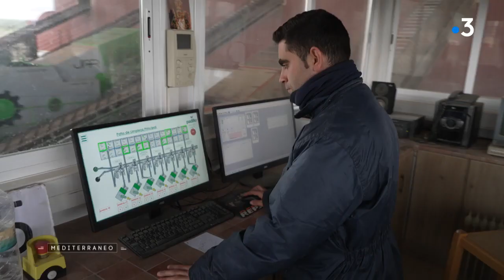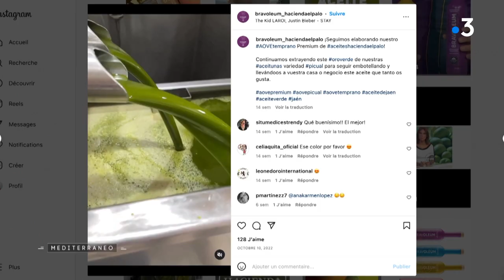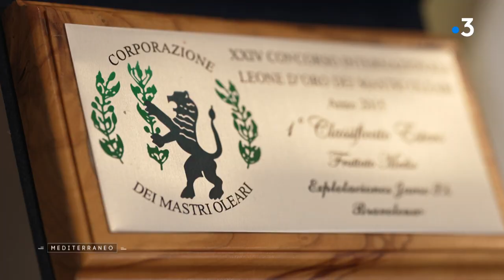MEDITERRANEO – En Andalousie le succès de la production d’huile d’olive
En Andalousie de novembre à février, la récolte des olives bat son plein et Jaen est "La" capitale  mondiale de l'huile d'olive. Autour de la ville, des vallons ocres ondulent à perte de vue et les rangs d’oliviers s'étendent sur plusieurs dizaines de kilomètres. Un décor à couper le souffle avec sa nature verdoyante et ses ponts suspendus.

Intervenants :

Bartolomeo Jimenez, producteur d’olives
José Jimenez
Juane Jimenez
Manuel, responsable du pesage
Antonio Fernandez, directeur exécutif Bravoleum

Un reportage de :

Nadia Hadj Bouziane
Thomas Gathy
Selma Hadj Bouziane